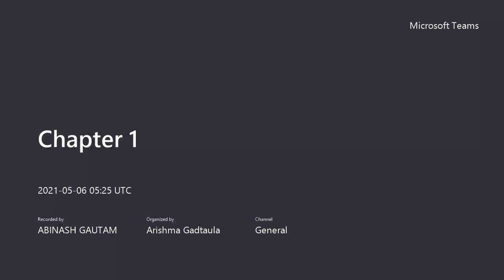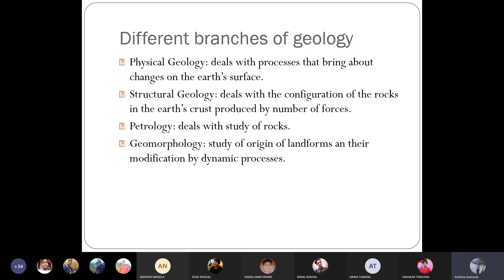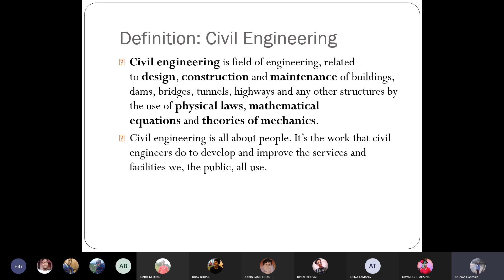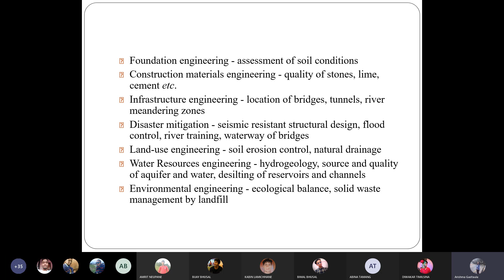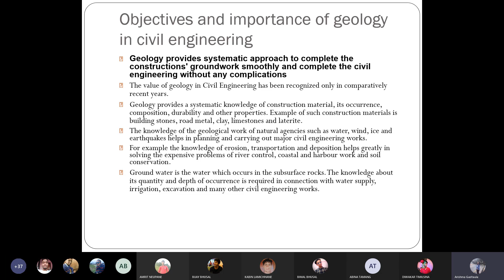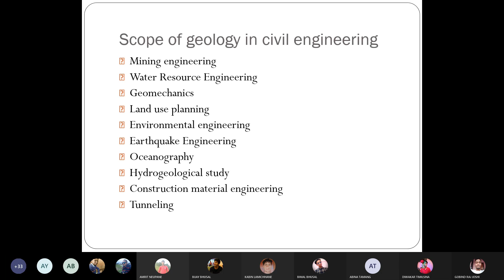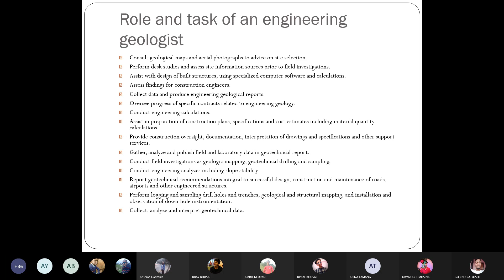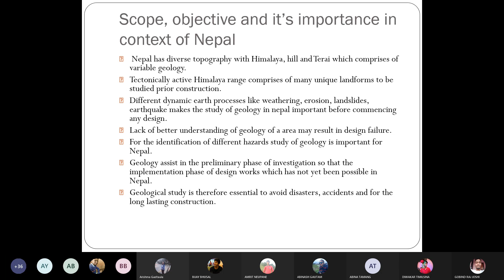Geology and Civil Engineering Chap-1 | Engineering geology - Lec-01